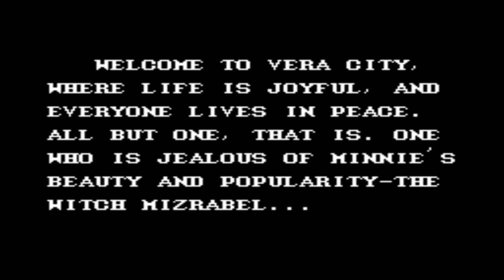Castle of Illusion - Master System 1990